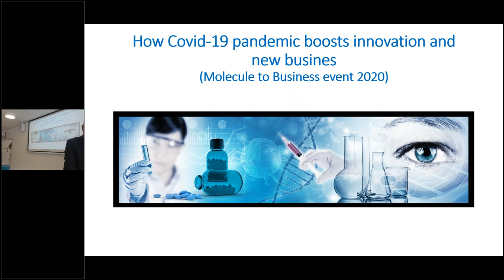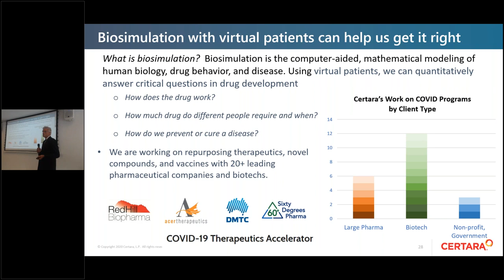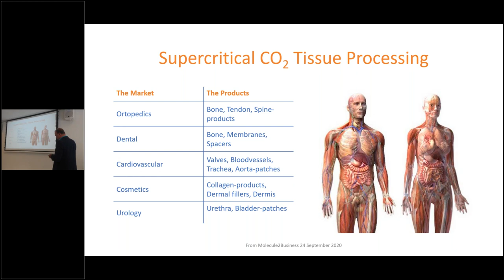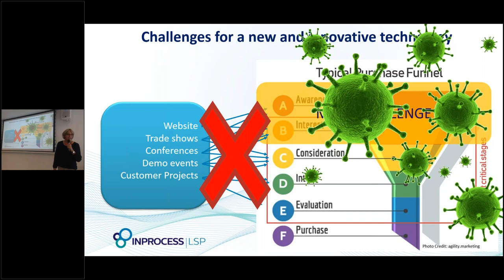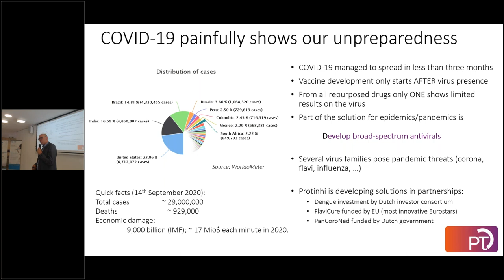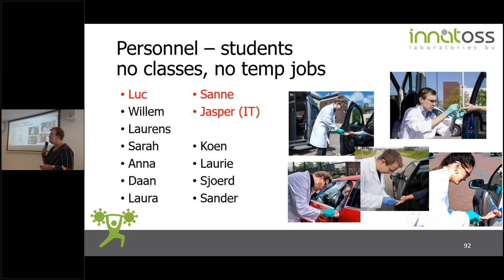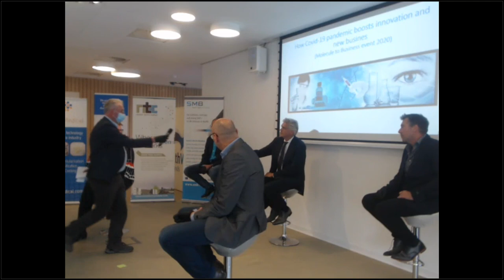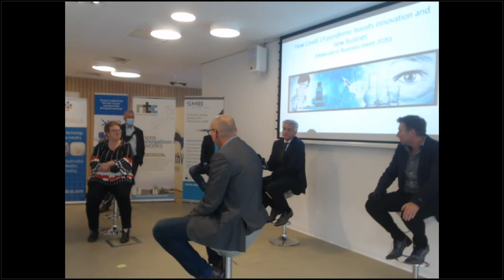From Molecule 2 Business 2020: How COVID-19 pandemic boosts innovation and new business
The recent COVID-19-pandemic results in many new initiatives in the Life Sciences & Health sector, it boosts collaboration in the public-private domain and in open innovation. These opportunities might lead to important new possibilities for cure, care and prevention. Not only for COVID-19 but also for other infectious diseases.

During this year’s event we shared inspiring examples on new (COVID-19) projects that have been initiated in the Oss-Nijmegen region,and discuss the learnings from these in an expert panel discussion.